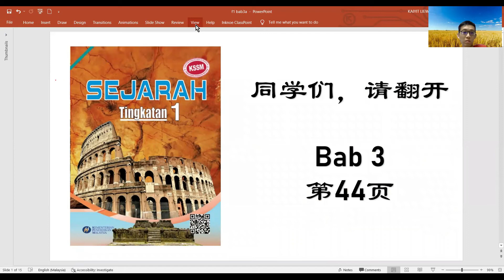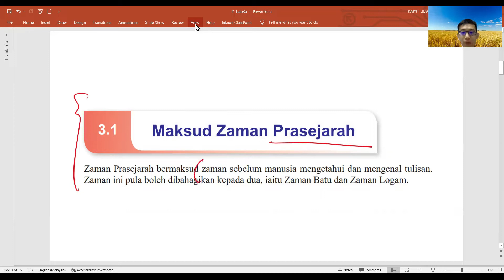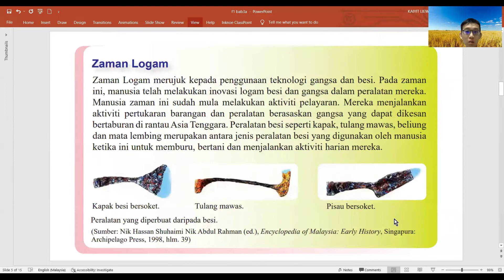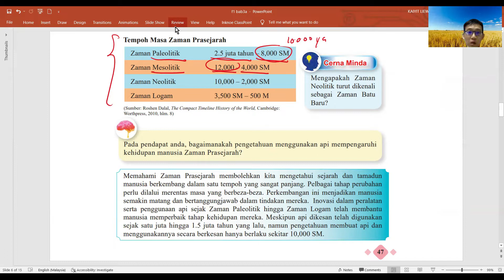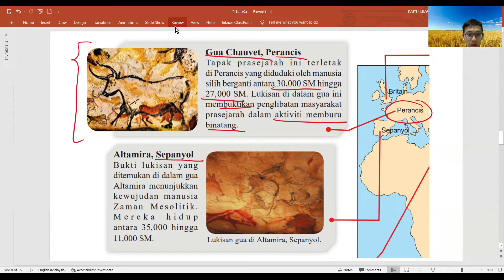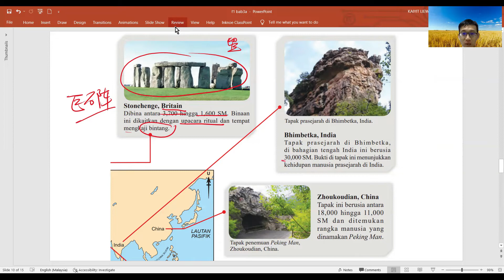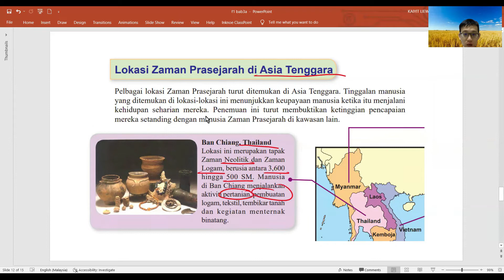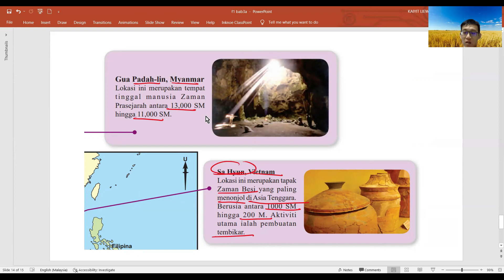Form 1 Sejarah | Bab 3 | Lokasi Zaman Prasejarah di Dunia (3.1-3.2) 中一課本導讀 | 中文講解